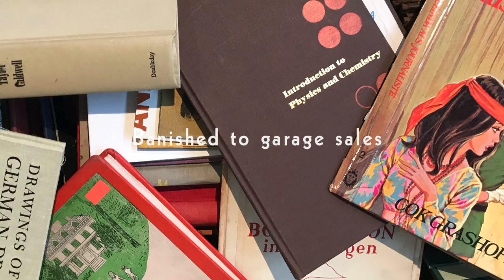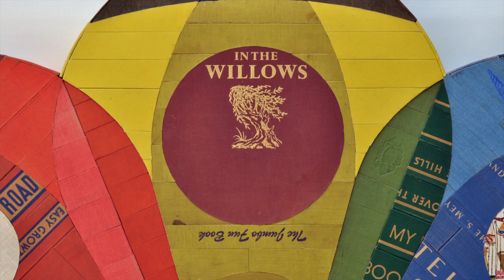Inside the Studio: Neil Powell